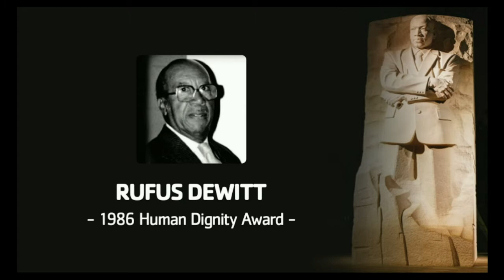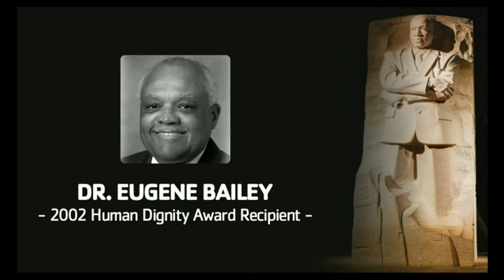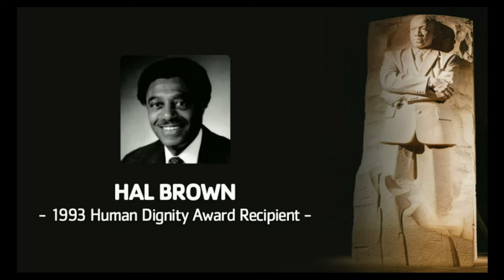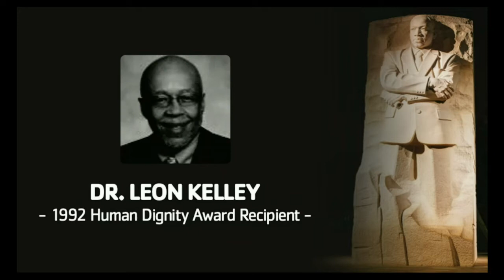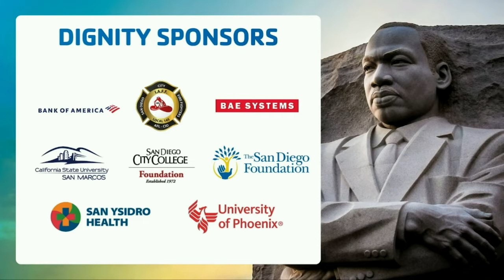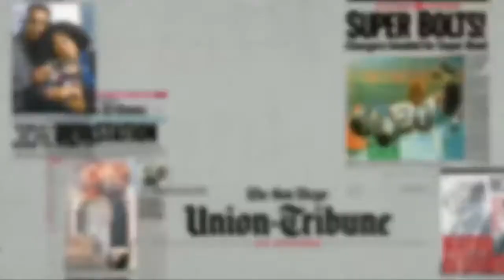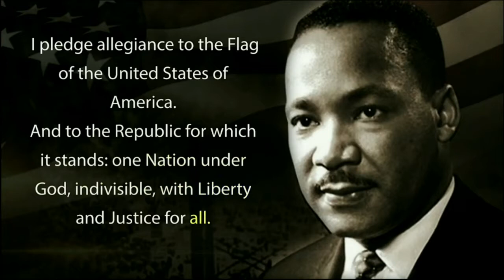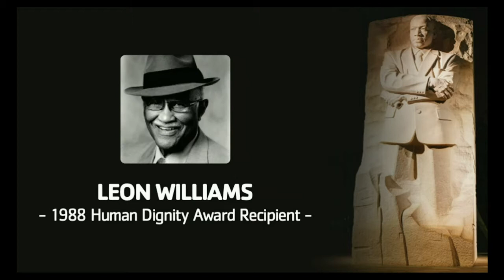THE 37TH ANNUAL DR. MARTIN LUTHER KING JR. HUMAN DIGNITY AWARD EVENT